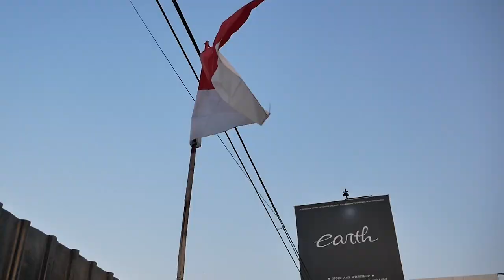PROJECT BERLANJUT! RESTORASI MODIFIKASI SUZUKI KARIMUN KOTAK DI MULAI DARI MESIN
HELLO EARTH
DI VIDEO KALI INI KAMI SELAMATKAN SI KARIMUN UNTUK MEMULAI PROJECT 2021 NIH GUYS, TADINYA SEMPET JOGROK LAMA KARENA HILANG SEMANGAT NAMUN AKHIRNYA DI LANJUT NIH GUYS DI MULAI DARI MESIN, YUK TONTON BARENG